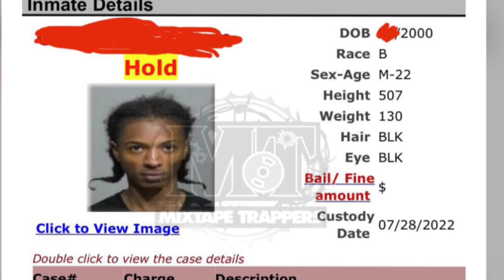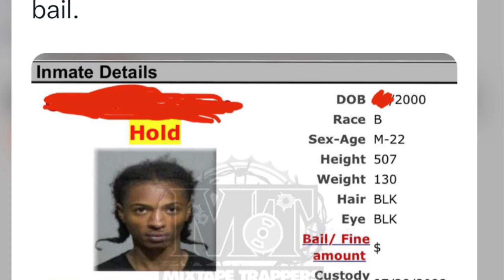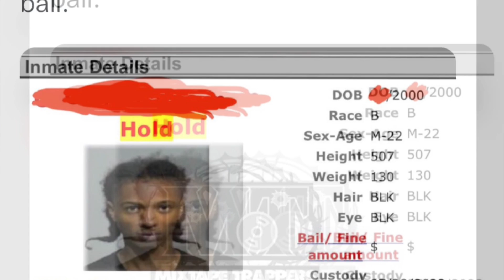Certified Trapper - Only One (FreeCertifiedTrapper)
Day In The Life Of A Beekeeper(Certified Trapper&Tommy G)